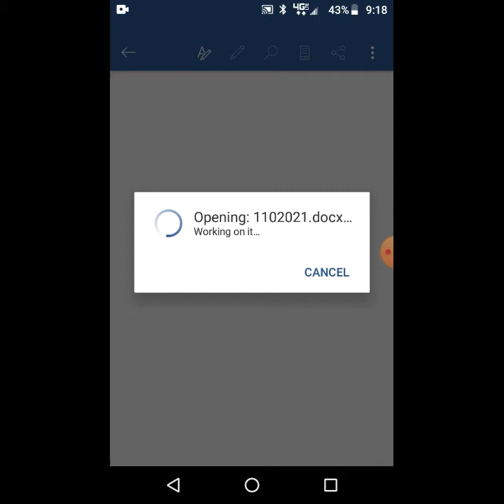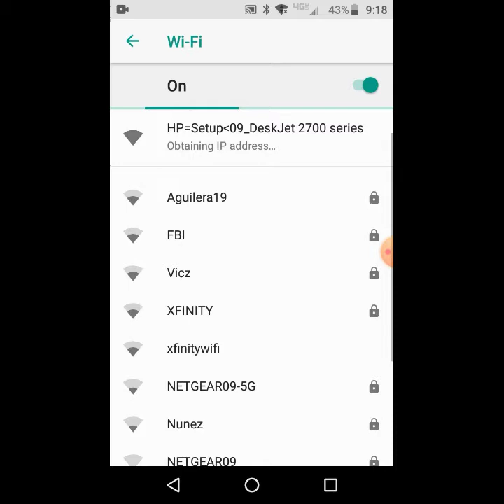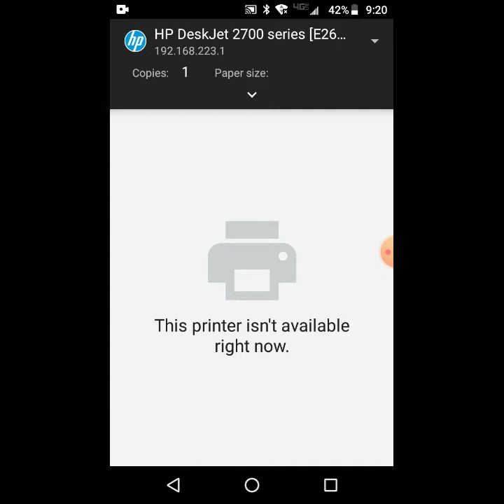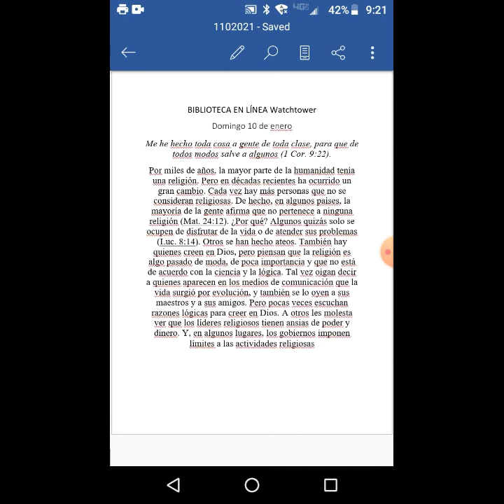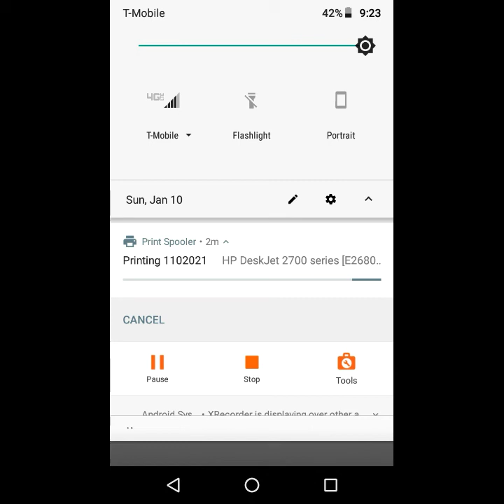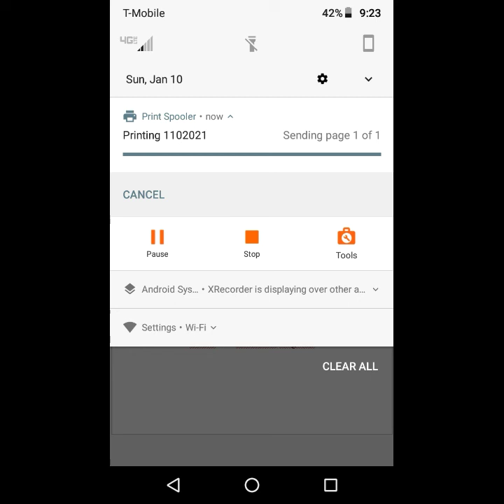How To Connect Wirelessly To HP 2722 To Internet Directly No Account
it's takes a while to connect and load the information to print
it's got pretty good range

I will demo on screen how the process works